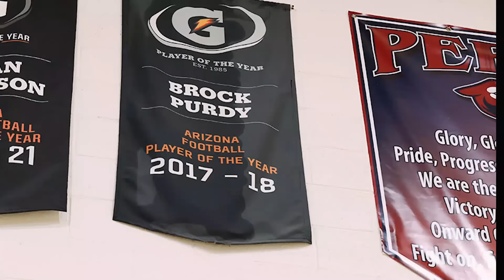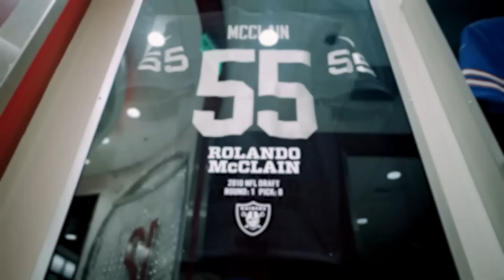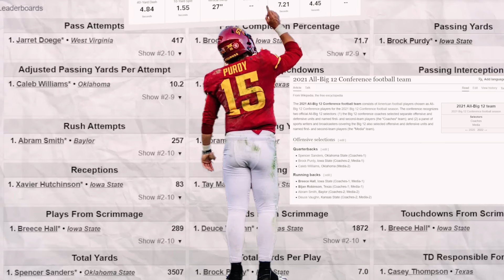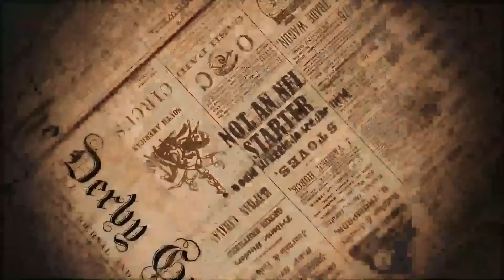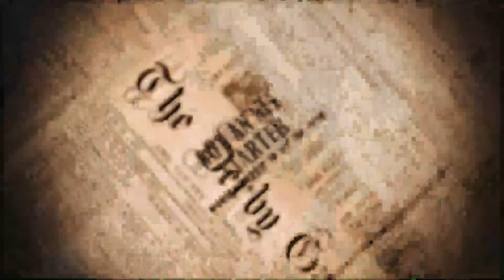The Insane Rise of Brock Purdy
Do the San Francisco 49ers have a savior? This is the inspiring story of the last pick of the draft, Brock Purdy.